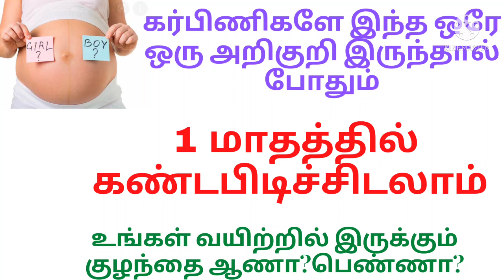இந்த ஒரே அறிகுறி இருந்தால் நீங்கள் கரு தரித்த ஒரே மாதத்தில் கண்டுபிடிக்க முடியும் ஆண்பெண்ணா/boybaby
Hello friends
Content-My own pregnancy experience
How to find baby gender during pregnancy i. tamil
இந்த ஒரே அறிகுறி இருந்தால் நீங்கள் கரு தரித்த ஒரே மாதத்தில் கண்டுபிடிக்க முடியும் வயிற்றில் ஆண்/பெண்ணா
aan kuzhanthai pirapatharkaana arigurigal
pen kuzhanthai pirapatharkana arigurigal